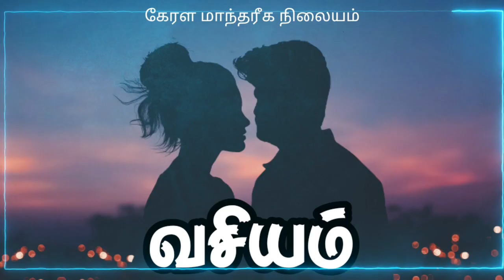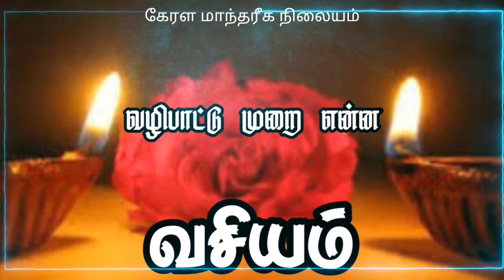கேரள மாந்திரீக ஆண் பெண் கணவன் மனைவி வசியம் பயிற்சி வகுப்பு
அனைத்து விபரங்களும் கீழே உள்ளது

விஷ்ணு மாயா கோவிலில்
மாந்திரீக பயிற்சி வகுப்புகள்

ஆண் பெண் வசியம்
நமது கேரள மாந்திரீக நிலையத்தில் பயிற்சி வகுப்புகள்
வசியம் முழுக்க முழுக்க அவசியத்தைப் பற்றி மட்டுமே எடுக்கக் கூடிய பயிற்சி வகுப்பு வசியம் என்றால் என்ன அதை வாசித்து பெறுவதற்கு என்னென்ன வழிகள் எல்லாம் இருக்குது வசிய தெய்வங்கள் நாம சொல்றோம் அதற்குரிய வழிபாட்டு முறைகள் என்ன வசிய எந்திரம் என்றால் என்ன அதை வரையக்கூடிய முறைகள் என்ன வசிய தாயத்து நாம என்ன சொல்ற அதை உருவாக்குவது எப்படி வசியம் எப்படி செய்வது அதை சைவமாக இருந்தாலும் சரி அசைவமாக இருந்தாலும் சரி அதைச் செய்யக் கூடிய முறைகள் என்ன பாஸ் செய்ய போதிய எப்படி செய்வது அதில் கலக்கக் கூடிய பொருட்களின் விபரங்கள் என்ன வசியத்தை ஏவல் முறையில் பூஜை செய்யலாமா அப்படி செய்யலாம் அப்படி என்றால் அதற்கான முறைகள் என்ன அவசியத்தை பொம்மைகளை வைத்து வசியம் பண்றது எப்படி அதை செய்ததற்காக என்னென்ன மாதிரியான முறைகளை நாம் கையாளவேண்டும் ஒரு நபருக்கு மட்டுமல்ல ஒரு ஊருக்கே வசியம் செய்யக்கூடிய முறை எப்படி அப்படி செய்வதனால்
என்ன மாதிரியான முறைகளை கையாளுவதற்கு எந்த மாதிரியான செய்யணும் ஒருத்தருக்கு வசிய மருந்து கொடுக்காமலே வசியம் செய்வது எப்படி ஒரு தேவதை வசியம் செய்வது எப்படி
தேவதையை வைத்து வசியம் செய்வது எப்படி ஒரு நாள் முழுக்க முழுக்க இந்த பயிற்சிகளை தருகிறோம்.

 கேரள மாந்தரீக நிலையத்தின் அருள்மிகு

ஶ்ரீவிஷ்னுமாயா திருக்கோவில்

அமைவிடம்

பல்லடம் அருகில்

 பணிக்கம் பட்டி

உங்கள் வாழ்க்கையில் ஏற்படும் சகலவிதமான பிரச்சனைக்கும் தீர்வு கிடைக்க வாருங்கள்

காசி - யில் அகோர வழிமாந்தரீகத்தில் தேர்ச்சிபெற்றவர்

சீனர்களின் மாந்தரீக முறையையும் நோக்குவர்மத்தை கொன்டு

மாந்தரீக உலகில் இதுவரை யாரும் செய்ய முடியாத சாதனைகளை செய்து வருபவர்

மேலும்

ஜோதிட வானவியல் சாஸ்த்திரத்தில் நிபுணத்துவம் பெற்றவர்

ஓருவரின் ஜாதகத்தை வைத்து மாந்தரீகம் செய்வதில் வல்லமை பெற்ற யோகி இவர் வாழ்வில் மாற்றங்களை உணர வேண்டும்  ஓரு முறை நமது யோகியாரை நமது ஆலயத்தில் வந்து சந்தித்து யோகியாரின் ஆலோசனையும்

விஷ்னுமாயாவின் அருளையும்  பெற வாருங்கள்.

குட்டிசாத்தன் சேவா சங்கத்தில் சிறப்பு பயிற்சி பெற்றவர்

கட்டணத்தை கீழ்கண்ட நம்பருக்கு Google pay செய்யவும்

குறிப்பு
முன்பதிவு செய்யும் நபர்கள்
கட்டணம் அனுப்பிய பிரதியை
WhatsApp நம்பருக்கு தெரிய படுத்தவும்

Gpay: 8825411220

முன்பதிவிற்கு அவசியம்:
குறைந்த நபர்களுக்கு மட்டுமே அனுமதி